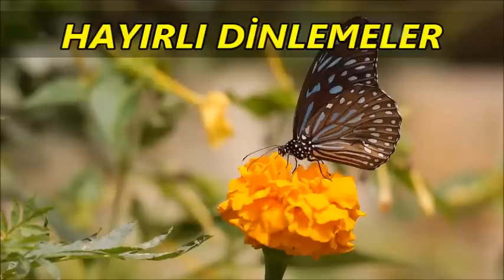🔶💛Karanlığı aydınlığa çeviren ilahiler dinle✅ GÖNÜLDEN GÖNÜLE ✅İLAHİLER KERVANI DİNLE💛🔶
ilahi kervanı,
ilahi dinle,
ilahiler dinle,
yeni ilahiler,
karışık ilahiler,
en sevilen ilahiler,
seçme ilahiler,
2020 ilahileri,
2020 ilahi dinle,
ağlatan ilahi,